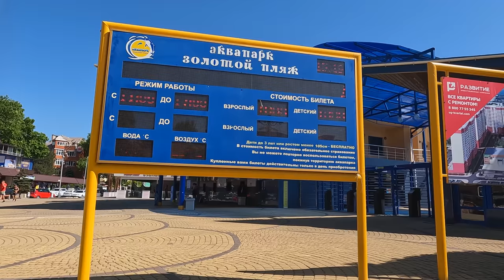АНАПА - ШОК ЧТО ТВОРИТСЯ НА ЦЕНТРАЛЬНОМ ПЛЯЖЕ! 29.05.2022 НИКТО НЕ ВЕРИТ!